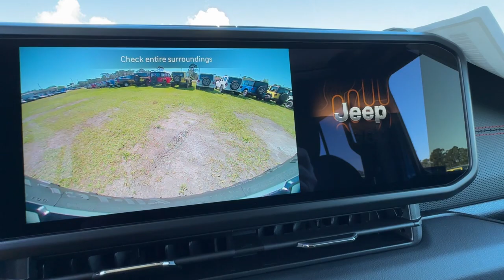2024 Jeep Wrangler Cocoa Beach, Palm Bay, Kissimmee, Deltona, Titusville, FL 24133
Hydro Blue Pearlcoat New 2024 Jeep Wrangler Rubicon available in Titusville, Florida at Parks CDR Space Coast. Servicing the Cocoa Beach, Palm Bay, Kissimmee, Deltona, FL area.

5600 U.S. 1

ENGINE: 3.6L V6 24V VVT UPG I W/ESS  (STD),4.10 REAR AXLE RATIO  (STD),TRANSMISSION: 8-SPEED AUTOMATIC (850RE)  -inc: Adaptive Cruise Control w/Stop  Selec-Speed Control,BLACK 3-PIECE HARD TOP  -inc: Freedom Panel Storage Bag  Rear Window Defroster  Rear Window Wiper/Washer  No Soft Top,PERFORMANCE SUSPENSION  (STD),HYDRO BLUE PEARLCOAT,SAFETY GROUP  -inc: ParkSense Rear Park Assist System  Auto High Beam Headlamp Control  Blind Spot & Cross Path Detection,MOPAR ALL-WEATHER FLOOR MATS,CONVENIENCE GROUP  -inc: Heated Steering Wheel  Remote Start System  Heated Front Seats,BLACK  NAPPA LEATHER SEATS  -inc: #1 Seat Foam Cushion  Leather Wrapped Shift Knob  Premium Door Trim Panel  Power Adjust 8-Way Driver Seat  Power 4-Way Passenger Lumbar Adjust  Power Adjust 8-Way Front Passenger Seat  Leather Wrapped Park Brake Handle  Power 4-Way Driver Lumbar Adjust,WHEELS: 17 X 7.5 MACHINED/PAINTED BLACK  (STD),TIRES: LT285/70R17C BSW OFF-ROAD  (STD),QUICK ORDER PACKAGE 24R RUBICON  -inc: Engine: 3.6L V6 24V VVT UPG I w/ESS  Transmission: 8-Speed Automatic (850RE),GVWR: 2 710 KGS (5 975 LBS)  (STD),FRONT LICENSE PLATE BRACKET,Four Wheel Drive,Locking/Limited Slip Differential,Locking/Limited Slip Differential,Tow Hitch,Power Steering,ABS,4-Wheel Disc Brakes,Brake Assist,Locking/Limited Slip Differential,Brake Actuated Limited Slip Differential,Aluminum Wheels,Tires - Front All-Terrain,Tires - Rear All-Terrain,Conventional Spare Tire,Tow Hooks,Tow Hooks,Heated Mirrors,Power Mirror(s),Privacy Glass,Intermittent Wipers,Variable Speed Intermittent Wipers,Rollover Protection Bars,Convertible Soft Top,Power Door Locks,Daytime Running Lights,Automatic Headlights,LED Headlights,Fog Lamps,AM/FM Stereo,Satellite Radio,Bluetooth Connection,Requires Subscription,Satellite Radio,MP3 Player,Steering Wheel Audio Controls,Auxiliary Audio Input,Requires Subscription,Smart Device Integration,Bucket Seats,Driver Adjustable Lumbar,Driver Adjustable Lumbar,Pass-Through Rear Seat,Rear Bench Seat,Adjustable Steering Wheel,Trip Computer,Power Windows,WiFi Hotspot,Keyless Entry,Power Door Locks,Keyless Start,Keyless Entry,Power Door Locks,Cruise Control,Adaptive Cruise Control,Climate Control,Multi-Zone A/C,A/C,Bucket Seats,Driver Vanity Mirror,Passenger Vanity Mirror,Driver Illuminated Vanity Mirror,Passenger Illuminated Visor Mirror,Floor Mats,Smart Device Integration,Power Windows,Power Door Locks,Trip Computer,Security System,Immobilizer,Traction Control,Stability Control,Traction Control,Front Side Air Bag,Front Collision Mitigation,Tire Pressure Monitor,Driver Air Bag,Passenger Air Bag,Front Head Air Bag,Rear Head Air Bag,Passenger Air Bag Sensor,Child Safety Locks,Back-Up Camera